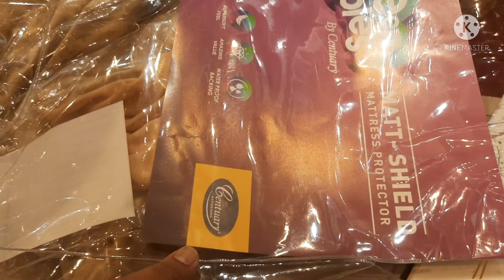🇮🇳🇵🇭Ang Misis kong tuwang-tuwa nakalabas ng lungga | Pinay sa India